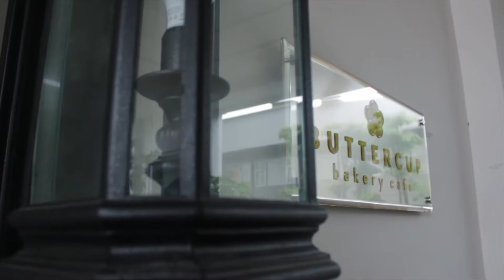Buttercup Signature Boulangerie : An Affordable Luxury For Everyone (BDG)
Nice place always can be the best companion for us spending some quality time, including good cafe or restaurant with good venue. No wonder, banyak tempat makan dengan nice venue menjadi semacam ‘hidden gem’ dan ‘sweet escape’ di sela-sela kesibukkan kita. Don’t you agreed, Foodee? Nah, we are so happy to find this newly ‘remedy’—Buttercup Signature Boulangerie. Perfectly combination of good bakery, signature dishes, and mesmerizing venue!